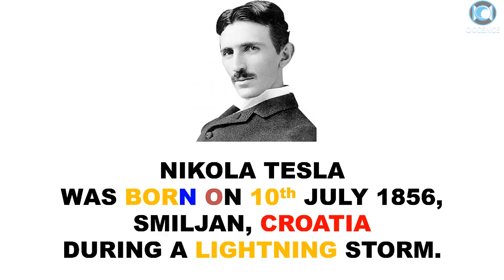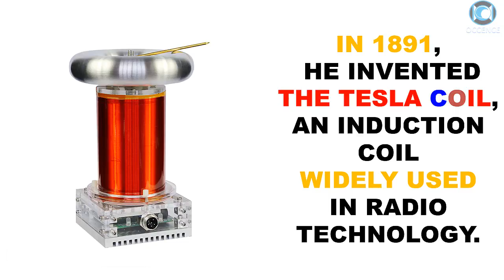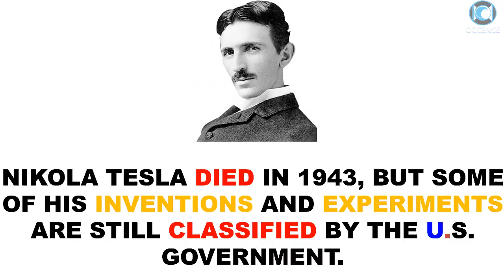Nikola Tesla - Facts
Top 10 Facts About Nikola Tesla.
Nikola Tesla discovered and patented the rotating magnetic field, the basis of most alternating-current machinery.

SEE YA !